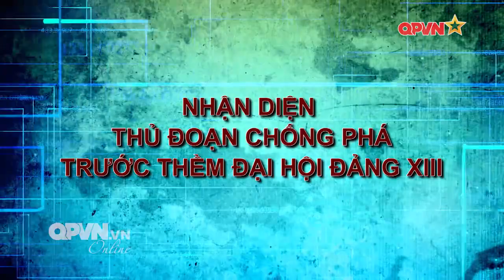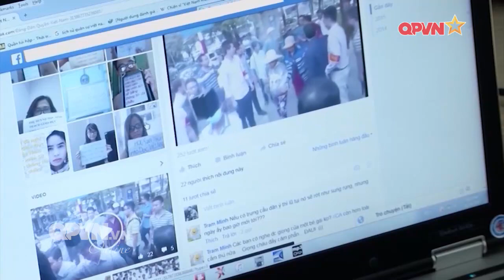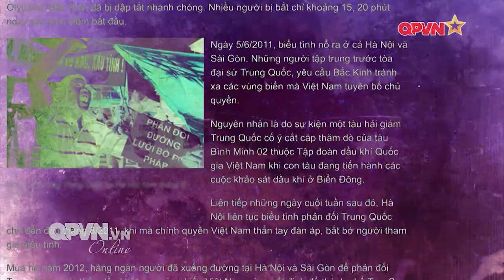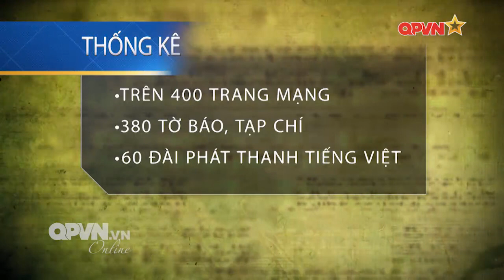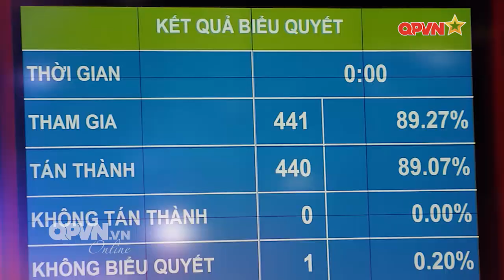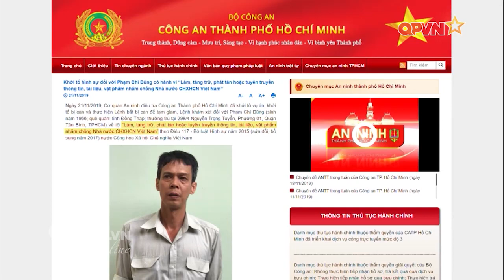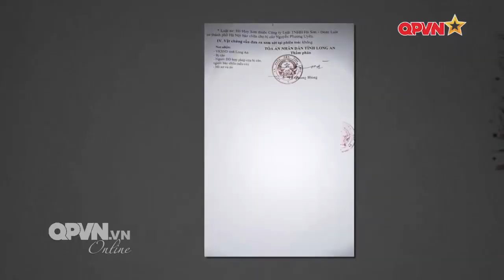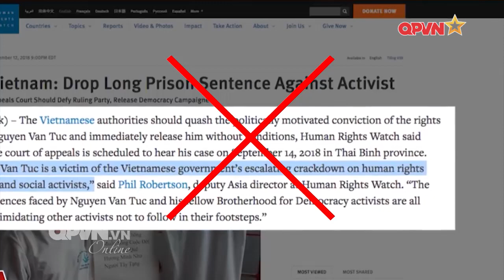Nhận diện thủ đoạn chống phá trước thềm Đại hội Đảng XIII